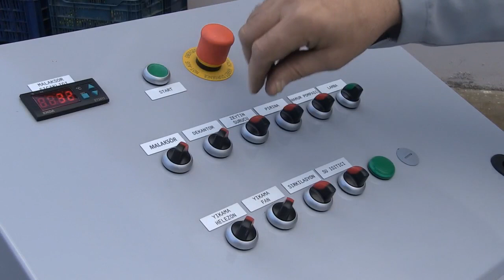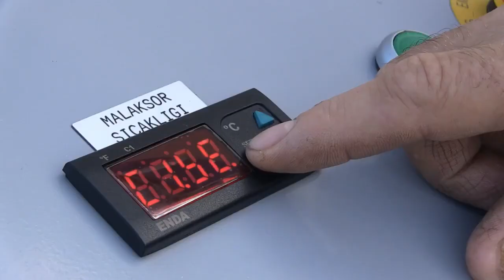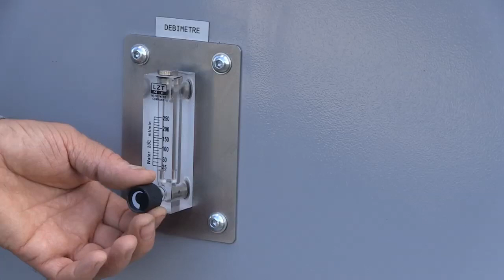Olive Oil Machine - New Technology - Cold Press